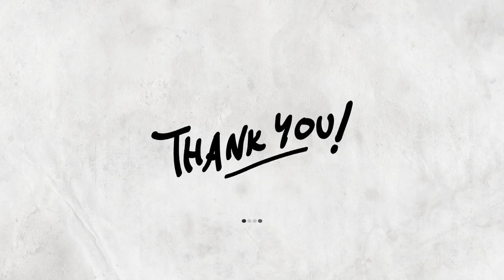Sa Iyong Mga Yapak (Soprano 1)